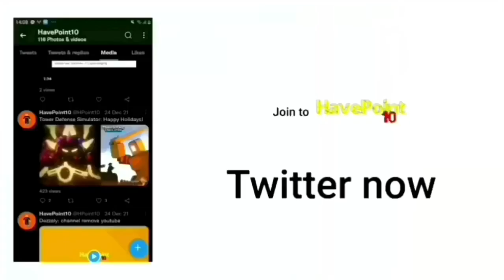Find The Bigheads - Fruit Bighead